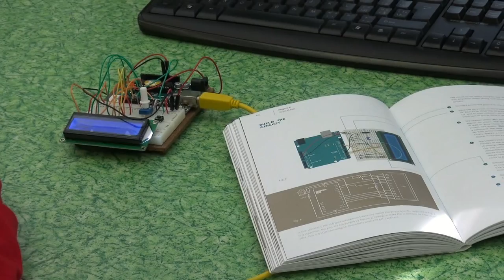Obor Mechanik elektrotechnik 2017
Obory vyučované v SŠTaS Karviná